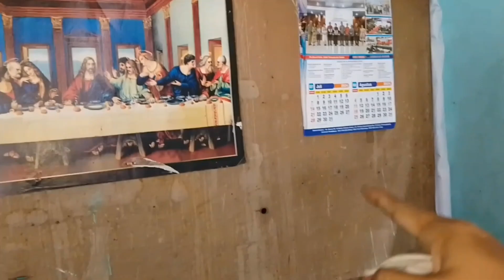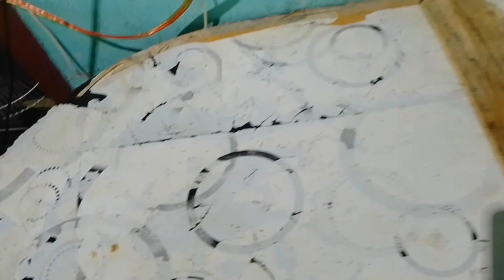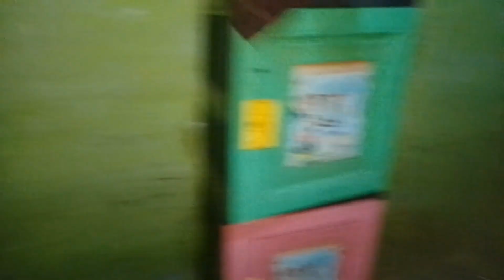GADIS TUA CANTIK RAJIN BERSIHIN RUMAH,CUCI PIRING,CUCI KAIN DAN MENJEMUR KAIN DISAMPING RUMAH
Hai, kenalkan 🖖👋
 saya Maria boru Manurung asal dari medan, Dengan Senang Hati Inginku Berbagi Cerita tentang segala AKTIVITAS KU  sehari - hari dirumah , perjalananku ke suatu TEMPAT Wahana- wahana Akan dikunjungi, Mereviuw tempat PERHOTELAN dan Meriuw DUNIA 🌏 TRAVELLING , dan Dunia HIBURAN Lainnya ya gaess ❗Mohon👏🙏 Dukungannya agar channel saya cepat berkembang lebih baik lagi... Dengan Dukungan Teman - teman Saya bisa Bersemangat lagi dan sukses ke Depan nya lagi  🙏👏
Bagi teman - teman baru berkunjung di channel ini, WELCOME to my channel Maria Happy vlog, and Mohon dukung tombol klik ya, juga share ke Teman - teman sosmed lainnya ya .. Thanks semoga rezeki Teman - teman Diperlancar, dan Semakin makmur, Damai sejahtera buat untuk Kita semuanya, AMIN 🙏😇